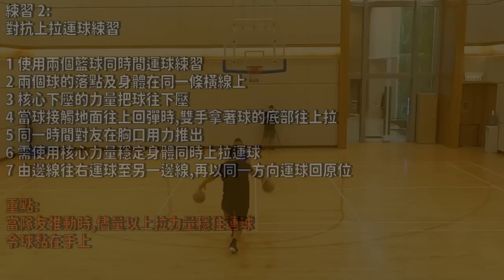限時免費!!後衛運球及步法訓練:Lesson2對抗上拉運球練習-CoachFui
練習 2:
對抗上拉運球練習

1 使用兩個籃球同時間運球練習
2 兩個球的落點及身體在同一條橫線上
3 核心下壓的力量把球往下壓
4 當球接觸地面往上回彈時,雙手拿著球的底部往上拉
5 同一時間對友在胸口用力推出
6 需使用核心力量穩定身體同時上拉運球
7 由邊線往右運球至另一邊線,再以同一方向運球回原位

重點:
當隊友推動時,儘量以上拉力量穩住運球
令球黏在手上